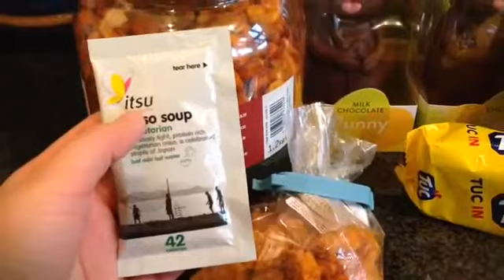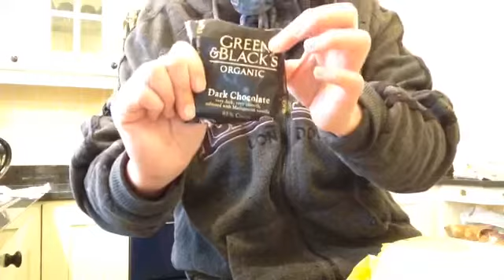英国零食分享（7）巧克力，饼干系列😋🍉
英国零食，今天和同胞一起品尝一下英国的巧克力和饼干。第七集